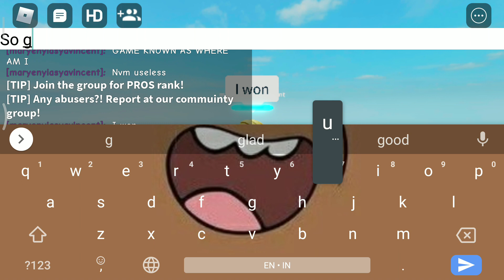hi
the song is from the game! it wasn't me editing!

I'm playing wall hop heaven, you guys can search it!

that's roblox, a fun game!